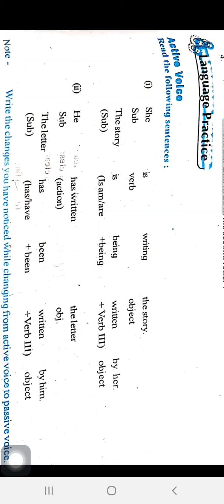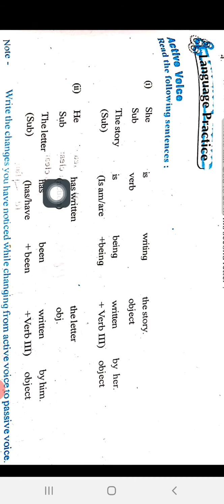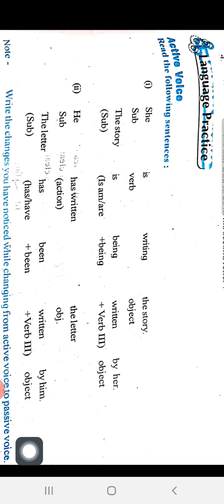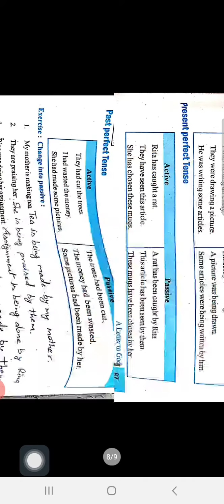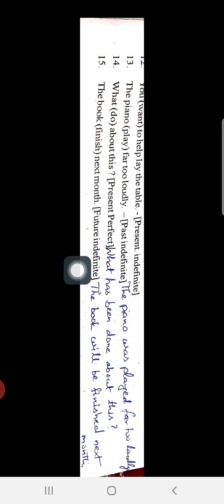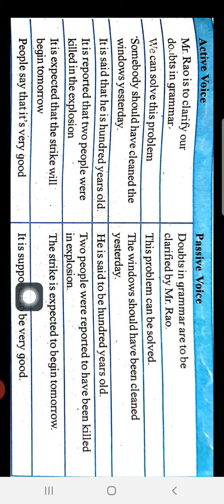VOICES Part-2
General English